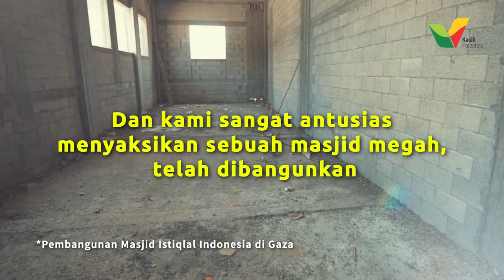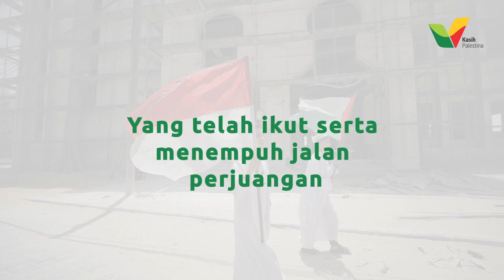Indonesia Pahlawan untuk Palestina | Selamat Hari Pahlawan 2021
Hari ini, semua orang bisa menjadi pahlawan. Dengan membentangkan kebaikan, pada apa yang bisa dilakukan masing-masing orang.

Sama halnya dengan ikut berjuang membantu Palestina, memberi perhatian saat mereka kesulitan, dan berbagi senyum bahagia dengan usaha yang kita bisa.

Dengan langkah tersebut, entah kecil atau besar, kita telah selangkah menjadikan diri sebagai seorang pahlawan.

Terima kasih untukmu yang telah menjadi pahlawan untuk Palestina.
Yang ikut serta menyusuri langkah perjuangan.

Jangan berhenti untuk terus jadi pahlawan bagi Palestina!